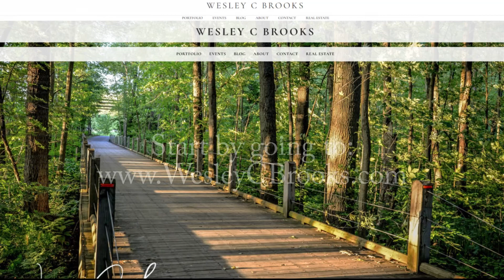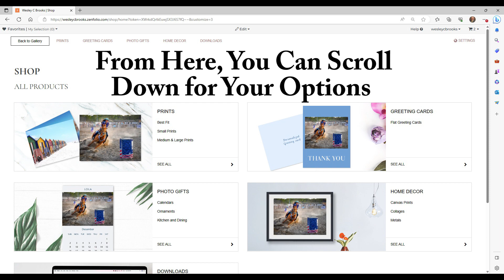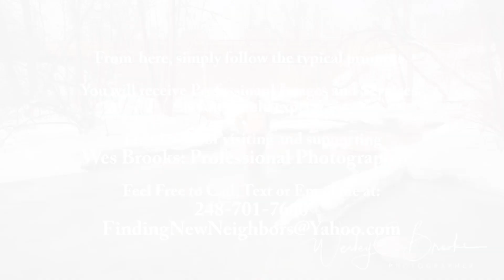Ordering Images from my Website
Order Process